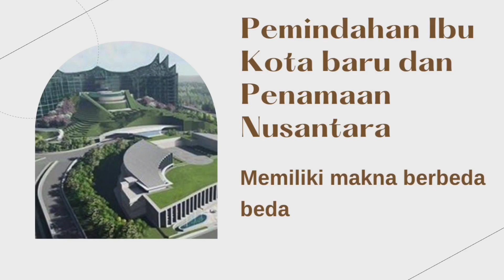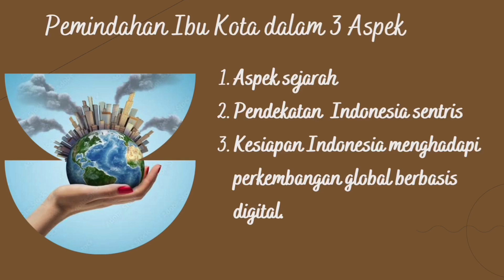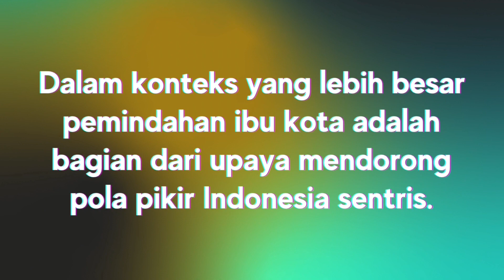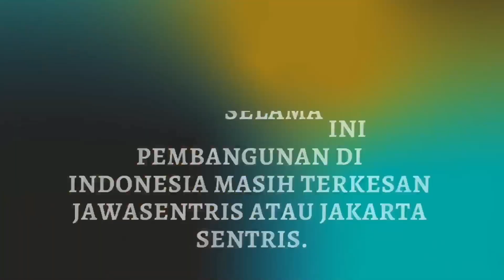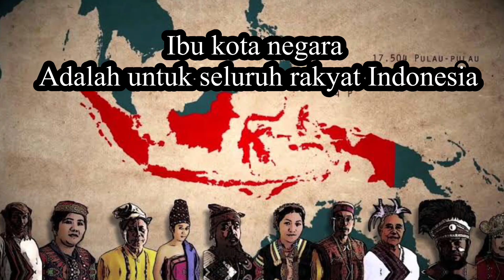Pemindahan Ibu Kota Nusantara Menuju Indonesia Maju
Selain alasan normatif untuk memindahkan Ibu kota sebagaimana yang disampaikan oleh pemerintah, kami melihat ada alasan-alasan lain… apalagi penggunaan kata Nusantara sebagai nama baru Ibu kota Indonesia. Terminology Nusantara tentu saja memiliki makna politis dan juga budaya.. di video kali ini, kami akan membahas pemindahan ibu kota negara dalam perspektif negara bangsa dan menggali lebih dalam makna tersembunyi dibalik pemindahan ibu kota negara.

Sumber Video IKN dari Sekretariat Presiden RI